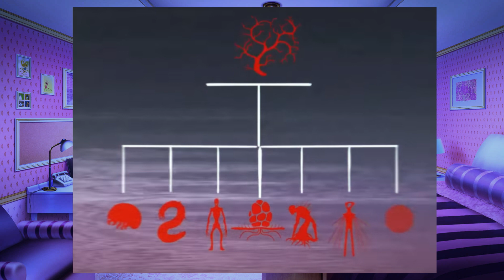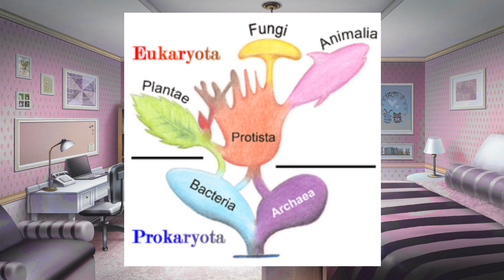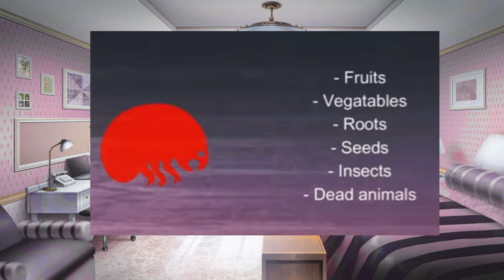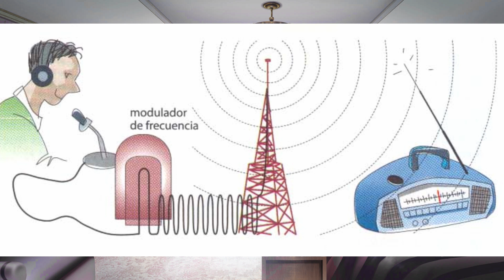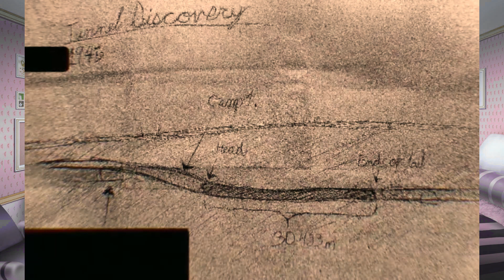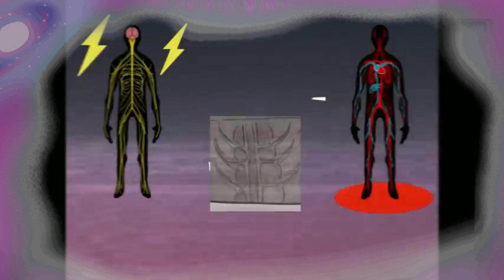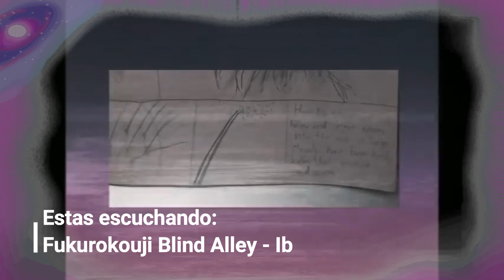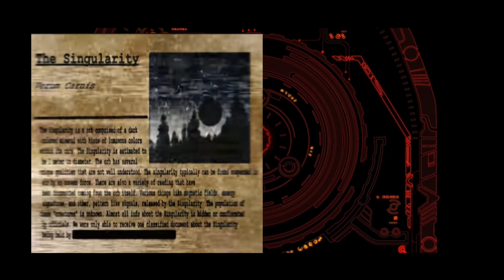Las Oscuras Criaturas de Vita Carnis || Las Criaturas de carne sin piel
Bestiario de ARG de Vita Carnis
viendo desde los trimmings, hasta la singularidad, pasando desde mimicos a otros.
es una nueva sección nueva la cual dependiendo lo que digan, haré mas bestiarios de otros ARG's.
y por algunas razones, tal vez se demoren un poco los videos,
aun así, ya esta en creación la siguiente monster girls encyclopedia, y tal vez vuelva a dibujar un rato.
Por ultimo, visiten los canales de mis amigos en la plataforma morada [tw-it-ch] si quieren:

- "miestere "
- "kairuspartan"